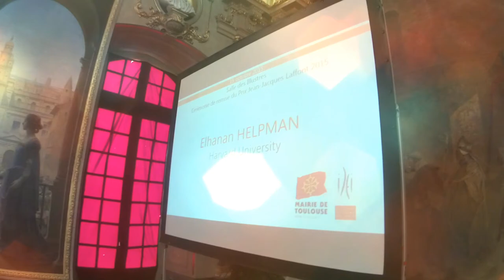Jean-Jacques Laffont Prize - highlights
Highlights from the Jean-Jacques Laffont Prize Lecture and Ceremony who took place on Thursday 15 October 2015 at Toulouse School of Economics and at the Toulouce City Hall.

The laureate of the 2015 Jean-Jacques Laffont Prize is the professor Elhanan Helpman from Harvard University.